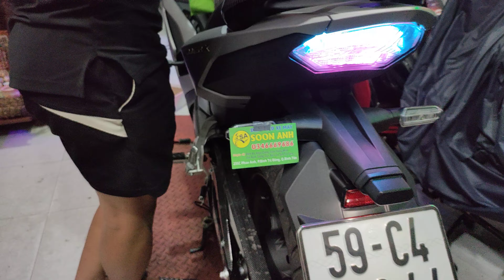WINNER X V3 2022 độ nhẹ độ đèn hậu I8 full đèn LED trước sau Zalo soon anh 0346669686